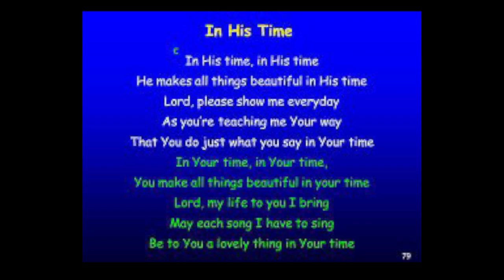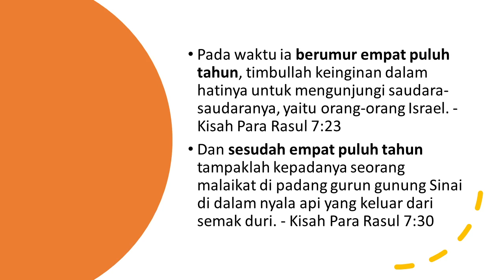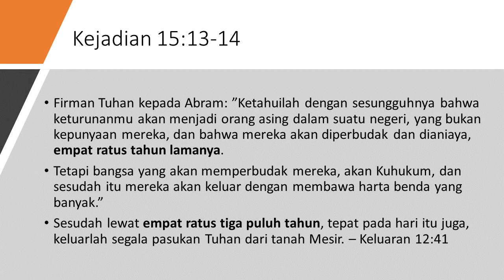Belajar dari Kesalahan Musa Yang Mendahului Tuhan